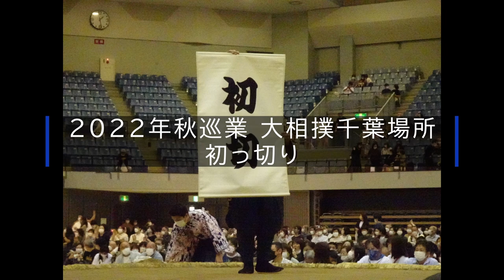初っ切り - 2022年の大相撲秋巡業 - 大相撲千葉場所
2022年10月10日に千葉県千葉市の千葉ポートアリーナで開催された、2022年の大相撲秋巡業、大相撲千葉場所での初っ切りの実演。

大相撲の解剖図鑑
大相撲語辞典: 相撲にまつわる言葉をイラストと豆知識でどすこいと読み解く
NHK G-Media 大相撲中継 令和5年 春場所号
​令和五年大相撲力士名鑑